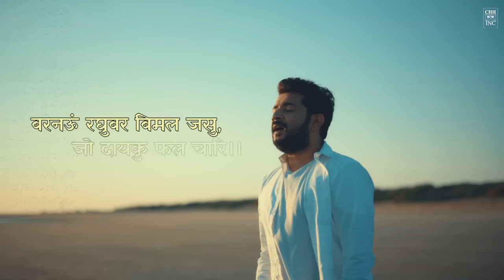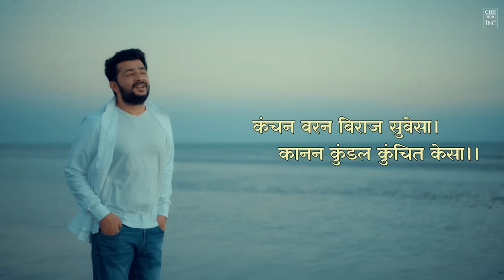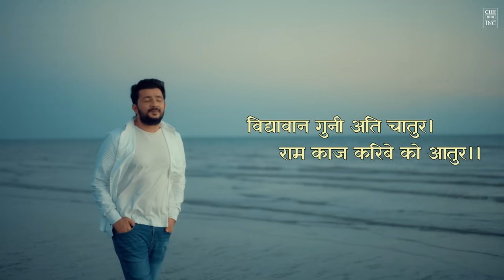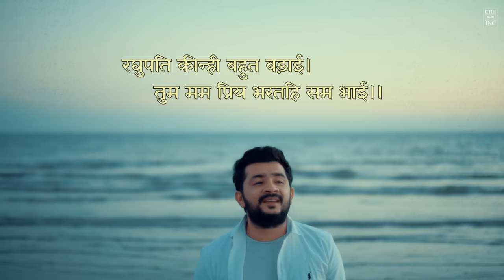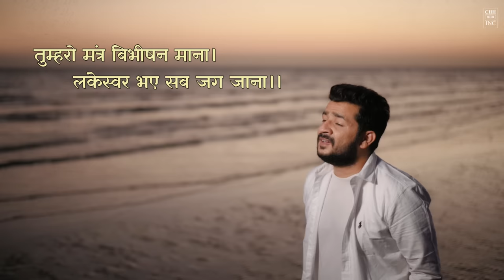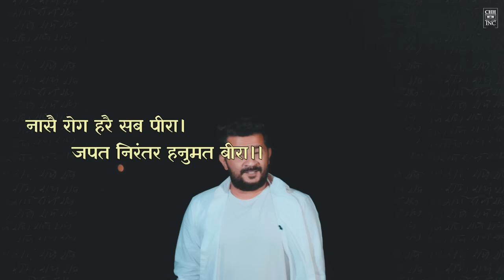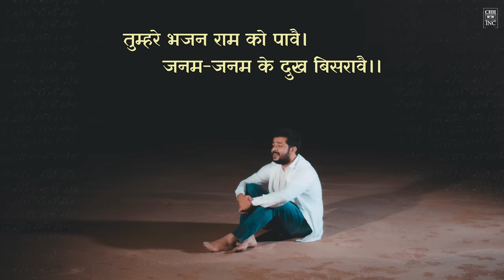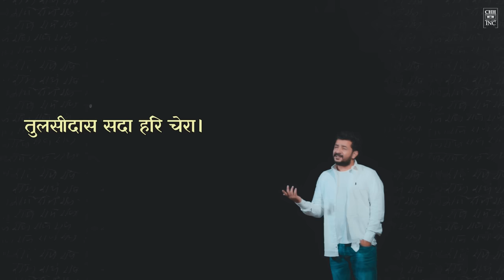SHRI HANUMAN CHALISHA | Nandlal Chhanga | श्री हनुमान चालीसा | एकदम शांत संगीत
"I bow in respect and honour to the great Tulsidas, the original writer of the Hanuman Chalisa. With his grace and blessings, we are able to sing in praise of our Almighty Hanuman"

Those who Chant Hanuman Chalisa Regularly with full devotion will definitely have very good Health & Wealth. Chanting the Hanuman Chalisa will relieve any kind of illness or adversity and bring Prosperity in one's life.

Sharing you PEACE VERSION in my style, I hope you will love it.

Singer : Nandlal Chhanga
Sarangi : Arpit Mandaviya
Producer : Ishaan Chhanga
D.O.P : Jack Photuwala
Editor :Mitesh Dhamecha
Chorus : Jeel Patel Mavani
Audio Streaming Partner : DND Music - Ahmedabad

Costumes : Fashion.com - Bhuj Kutch

🎵 Amazone Prime Music